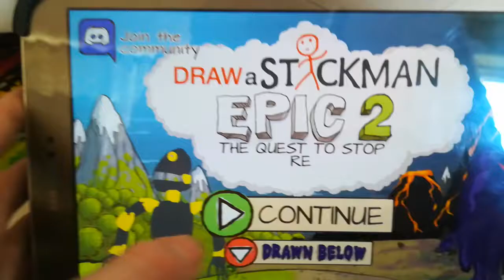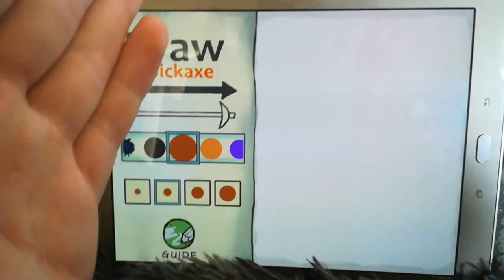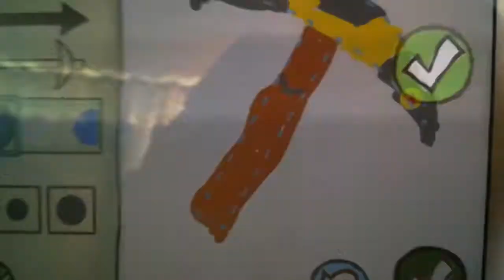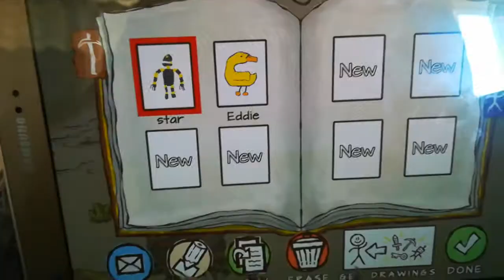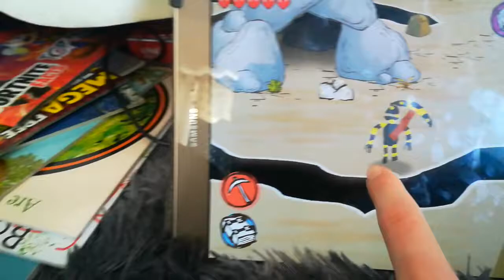(draw a stickman epic 2) episode 2 I drew a pickaxe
if you want me to download a fanmade model from the you official wiki just like and subscribe and I'll do it or I'll just probably do it anyways because some of them look really cool 😎